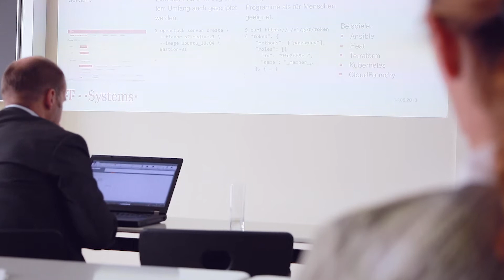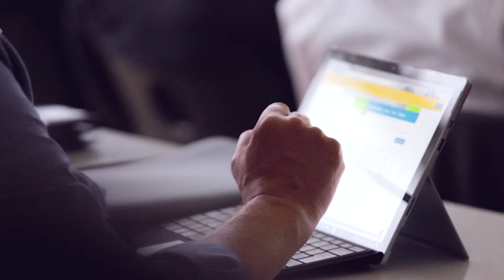Public Cloud Services in Research: Open Stack makes studying even more flexible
"As a researcher and lecturer, I am dependent on very fast provision of resources and in my case it is concretely so: I am teaching a module "Software Engineering", where in one

In the first semester, up to 160, 200 students will be involved in software development projects and a limited period of about 3 to 4 months of resources will have to be made available for these projects," says Prof. Dr. Hartmann of HfTL, formulating his requirements for a flexible cloud. Nils Magnus of T-Systems has the answer: "The Open Telekom cloud is based on an open source foundation, and 'OpenStack' has the huge advantage that it is a big project with many thousands of developers working on it, hundreds of companies contributing and therefore a very standardized access."